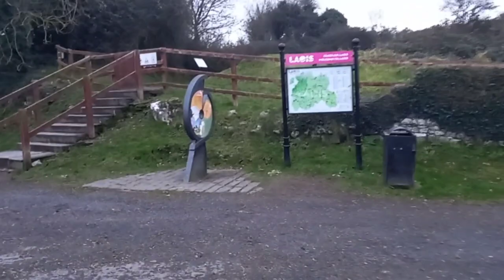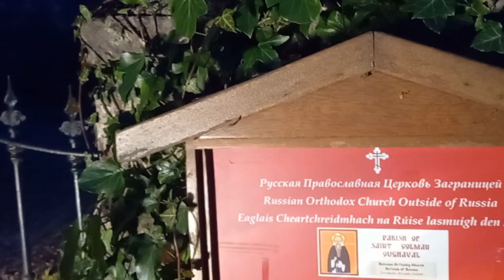Hidden Gem Of County Laois || THE ROCK OF DUNAMASE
Dunamase or The Rock of Dunamase (Irish: Dún Másc[2] "fort of Másc") is a rocky outcrop in the townland of Park or Dunamase in County Laois.[2] The rock, 46 metres (151 ft) above a flat plain, has the ruins of Dunamase Castle, a defensive stronghold dating from the early Hiberno-Norman period with a view across to the Slieve Bloom Mountains. It is near the N80 road between the towns of Portlaoise and Stradbally. (wikipedia)

tourist mentor
orthodox church
fresh video
exploring ireland counties
browse features
try to explore castle
suggested videos
castles in ireland